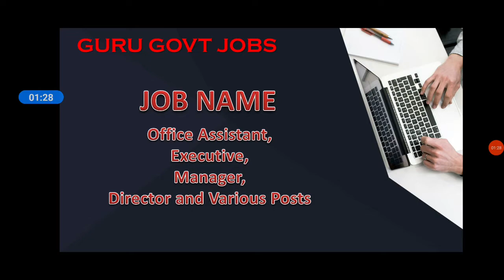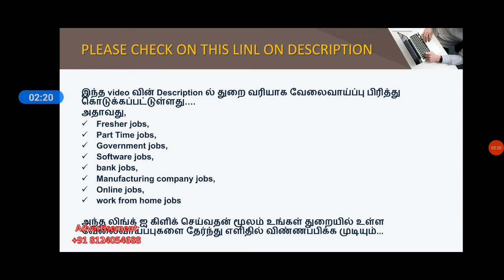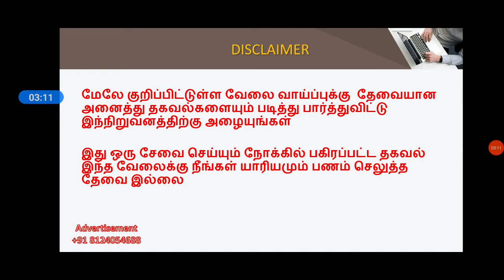BDO ஆபிஸில் புதிய வேலை 2022 | No Exam, No Fees | Government Jobs 2022 in Tamil | TN GOVT NEW UPDATES